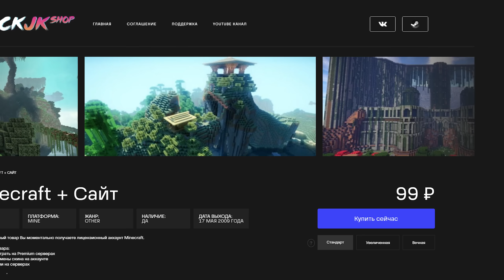Майнкрафт, но у нас ЖИВЫЕ ПОСТРОЙКИ (Minecraft)